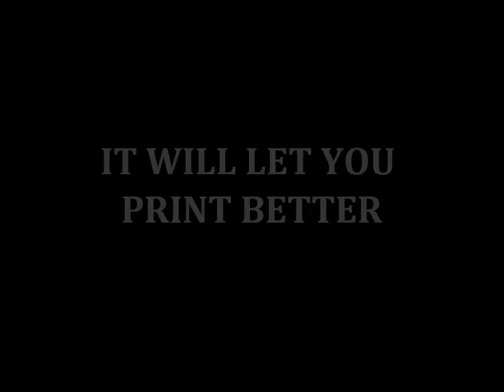New, Whiter Kallima Coated Cover.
It's lighter. It's whiter. And, it's here! Print better. Save Money. Discover the new, whiter Kallima Coated Cover.